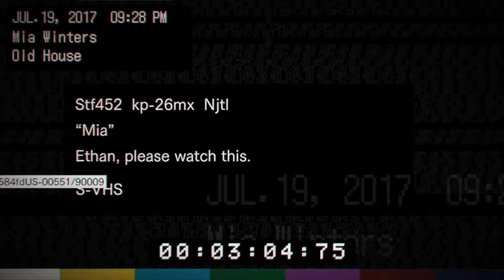RESIDENT EVIL 7 | MODO MANICOMIO | CAPITULO 04 | COMIENZA EL SUSPENSO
Siéntate y disfruta !
Vídeos de Lunes a Viernes !

REDES !